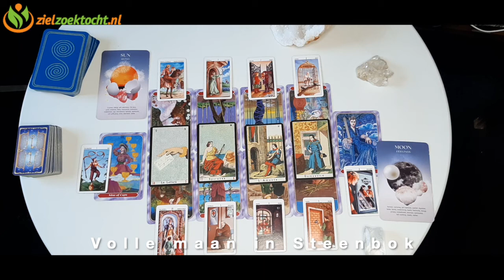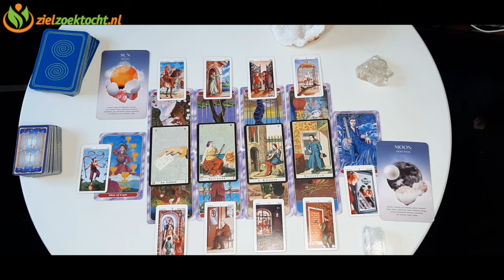💝VOLLE MAAN LEZING AUGUSTUS 2020♍️MAAGD ♑️STEENBOK ♉️STIER💖AARDE MENSEN092019